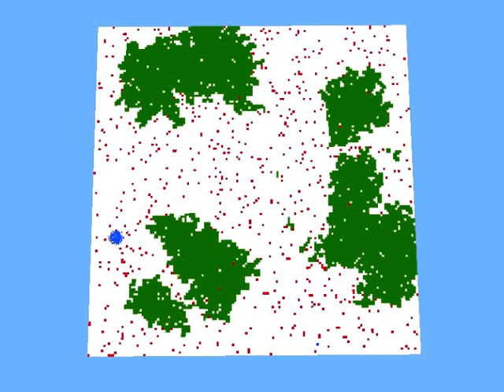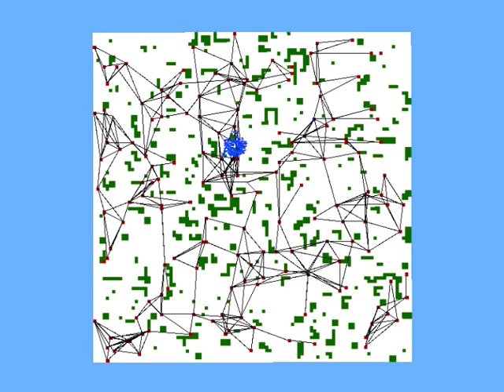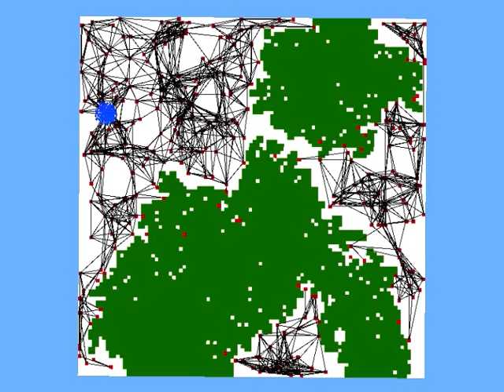Probabilistic Road Map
PRM with flocking follow the leader boids, sample behaviour - exploration